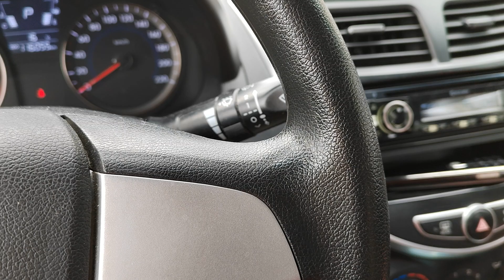Знаменитое кафе у Суры, трасса Казань-Москва